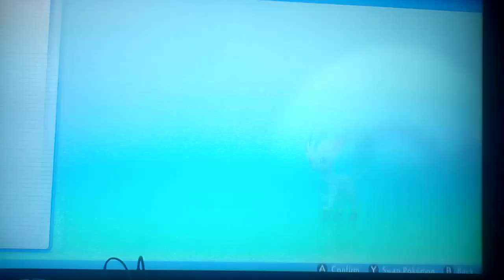Let's play Pokemon Shining Pearl Egglocke Part 15: Battling Against A Bunch Of Fishermen